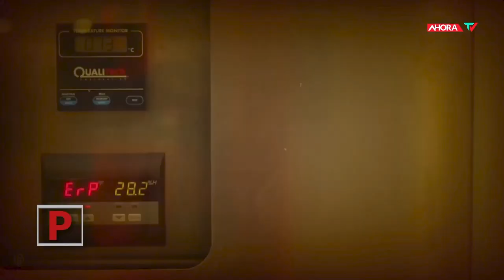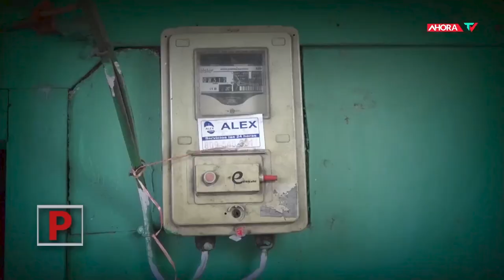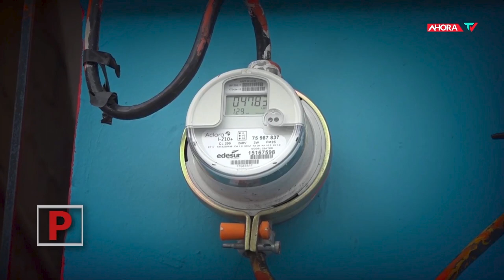Apagones y altas temperaturas | REPORTAJE